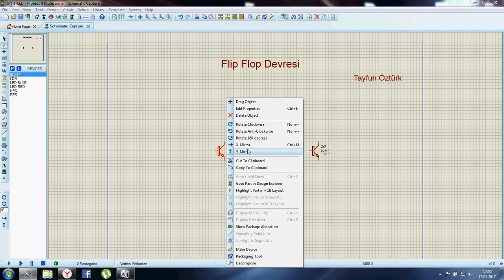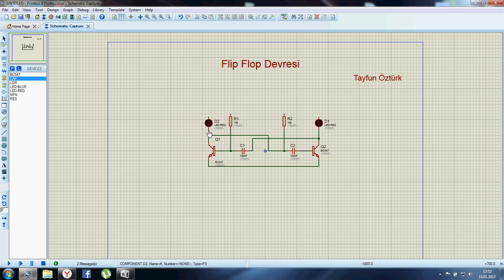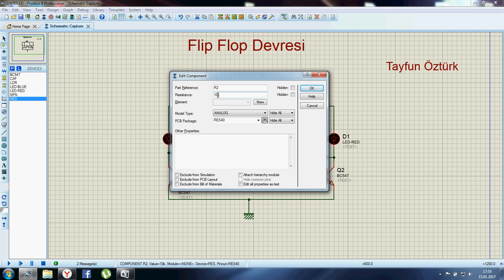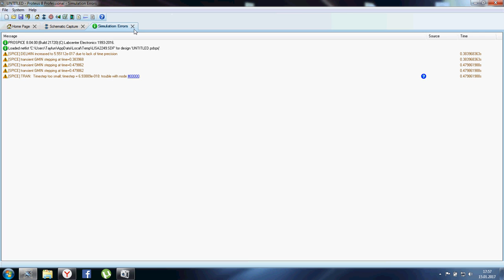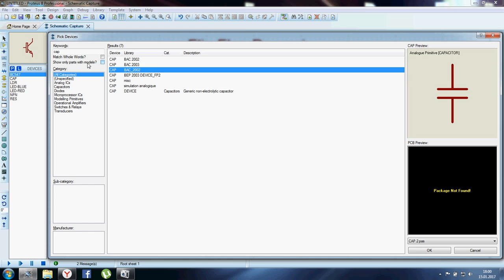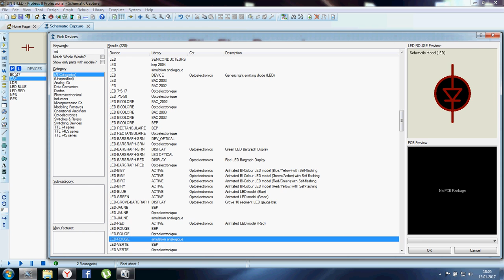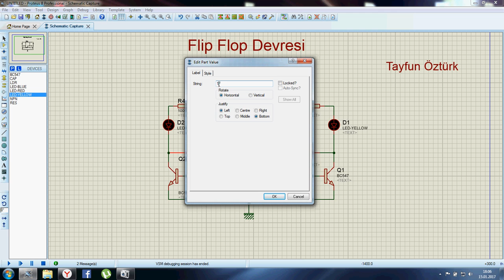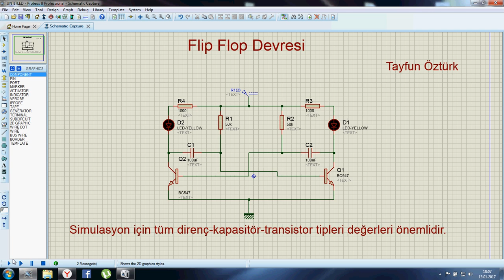Flip Flop Devresi